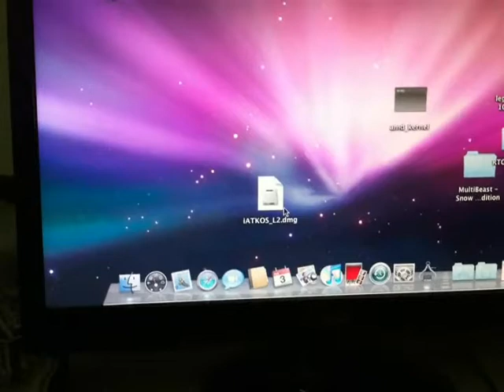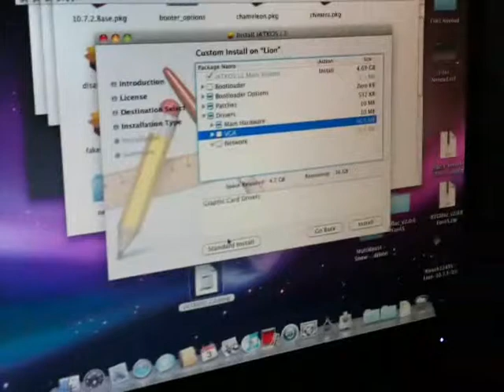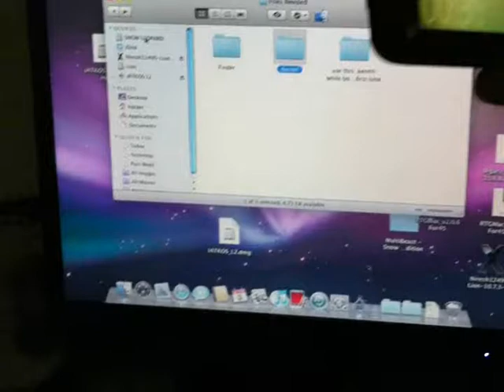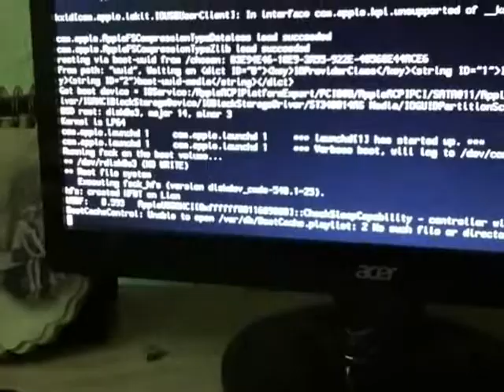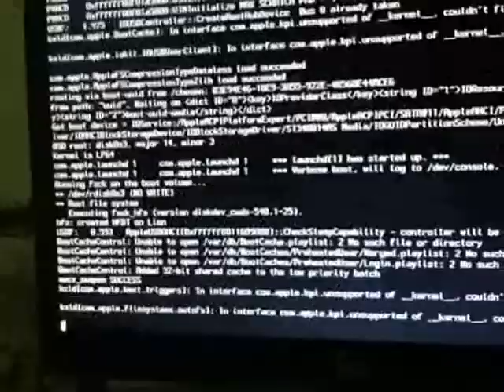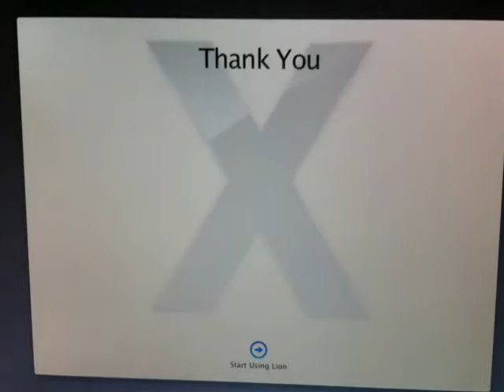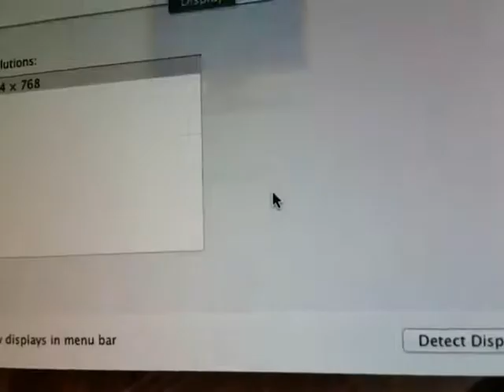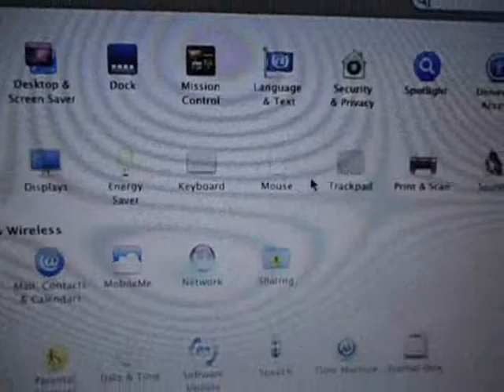install guide Hackintosh Lion 64bit amd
This is a guide on how to install hackintosh lion on amd processor(64bit supported)
Files Needed (mediafire link, no passwords or surveys)